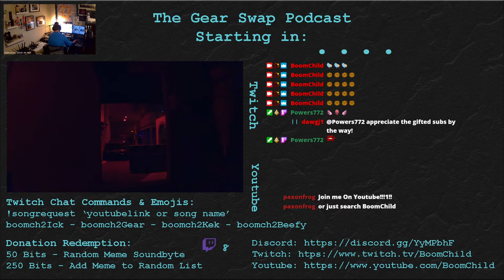The Gear Swap Podcast - Episode 40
Gears Swap 40